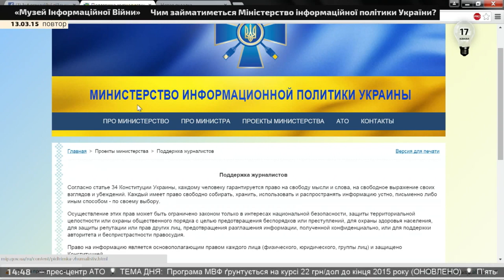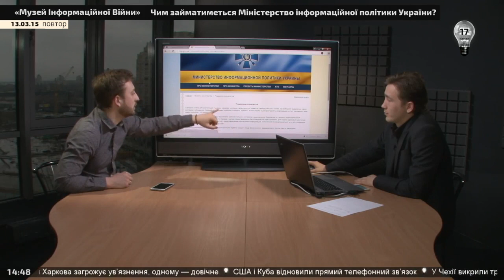Свобода слова в Украине: реальность или иллюзия?